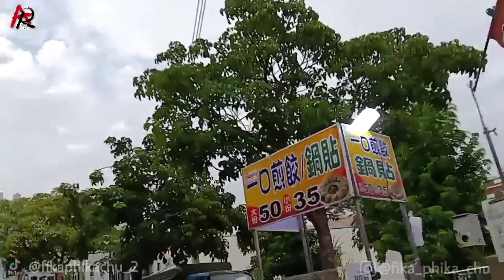Hari Sabtu ,, Pasar Malam || Taiwan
Facebook. : Fika Phika Chu